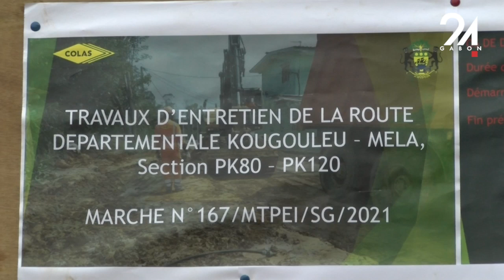GABON SOCIÉTÉ LANCEMENT DES TRAVAUX D'ENTRETIEN DE LA ROUTE KOUGOULEU MEUDOUNEU